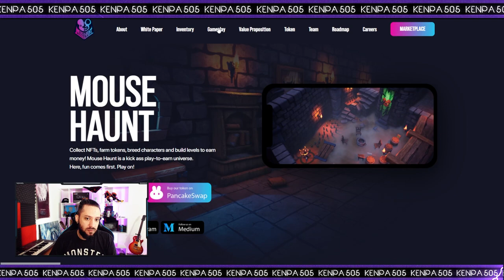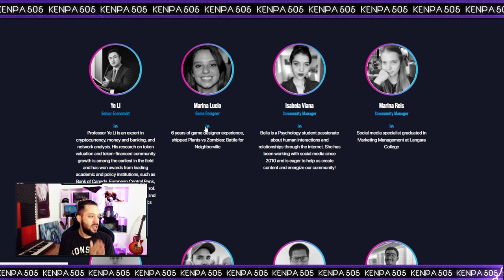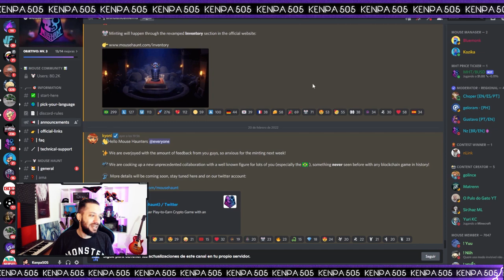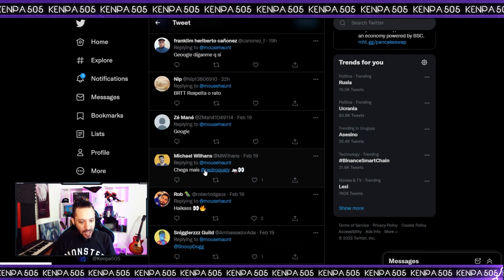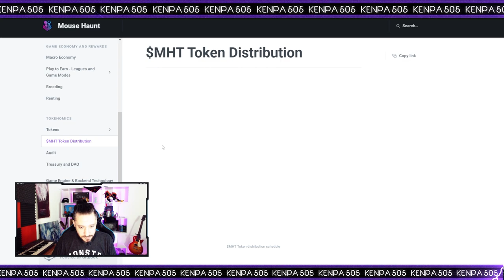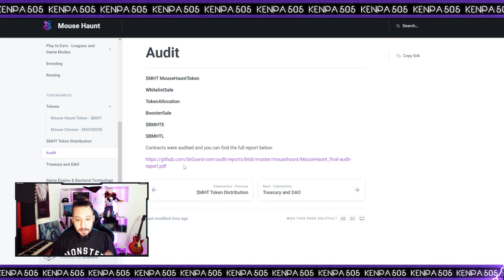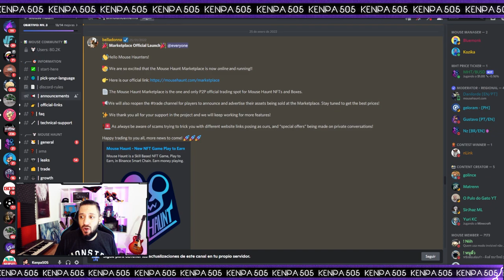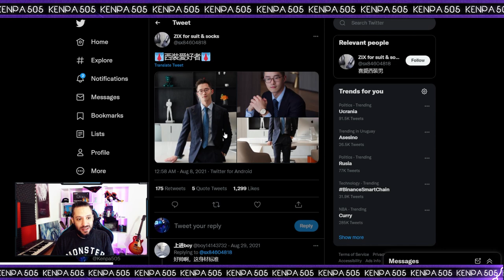🔎 COMO ANALIZAR UN PROYECTO NFT PARTE 1 / CURSO CRYPTO NFT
💥- ⬇ - LINKS INFORMATIVOS  - ⬇ -💥-